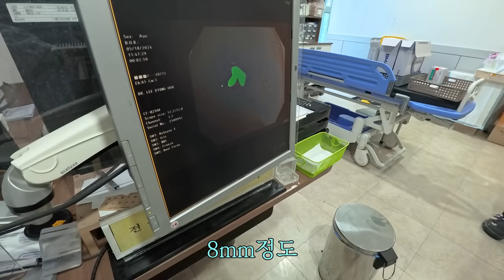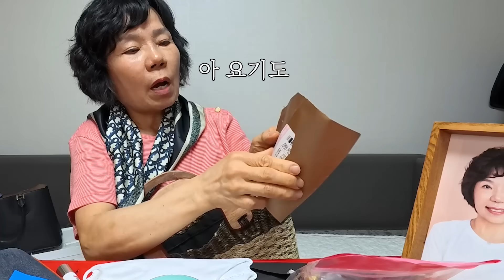[동금로그] 똥입구녕 내시경 싹 받고 헤롱헤롱 고양이 추릅주고 과일먹고 와츠인마이백했다잉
김동금여사의 일상이 궁금하다면 좋아요 구독!